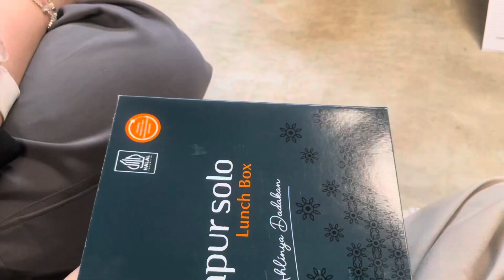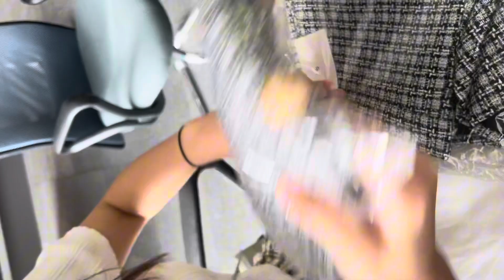vlog | fitter lakon indonesia, exchange christmas gifts 🪡🎁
haiii welcome back to my vlog!

jgn lupa aktifkan lonceng notification ya guys.